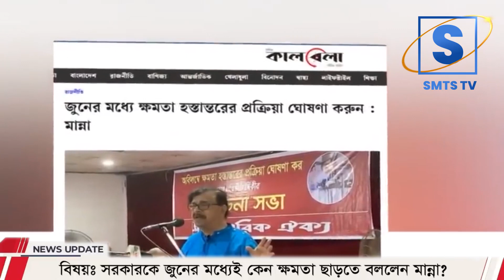সরকারকে জুনের মধ্যেই কেন ক্ষমতা ছাড়তে বললেন মান্না I Mostofa Feroz I SMTS TV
*** ANTI-PIRACY WARNING ***